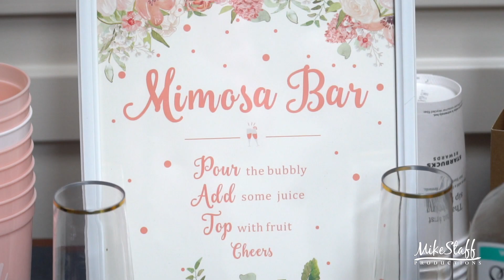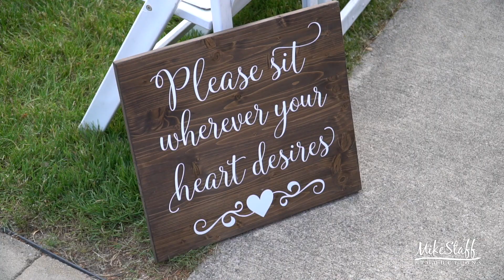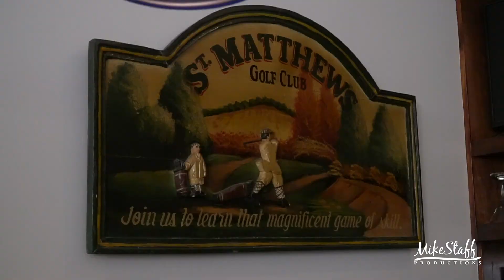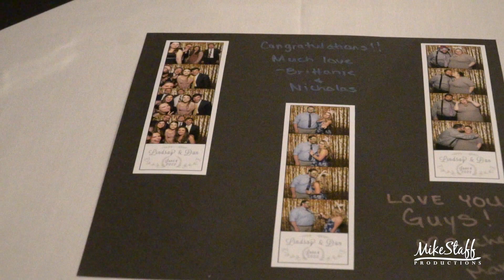Mike Staff Productions - Detroit Wedding Videography - The Wedding Video of Lindsay & Dan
Ceremony: Stonebridge Golf Club
Romantics: Stonebridge Golf Club
Reception: Stonebridge Golf Club